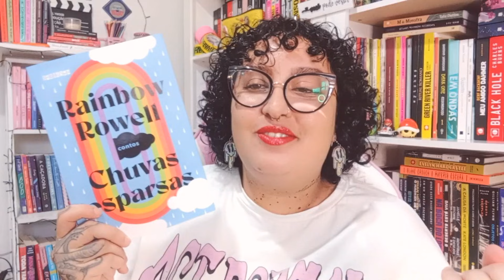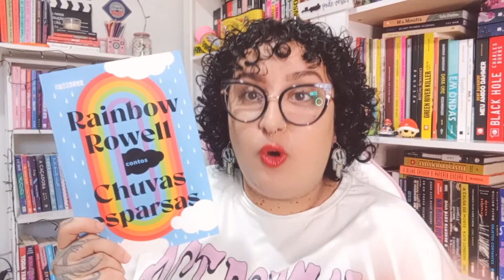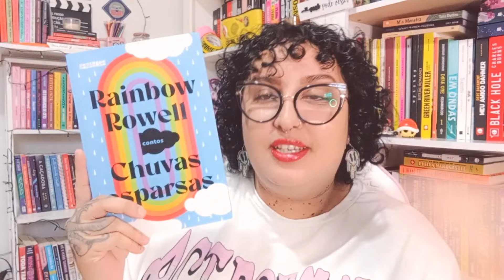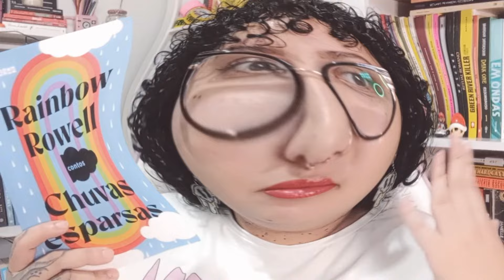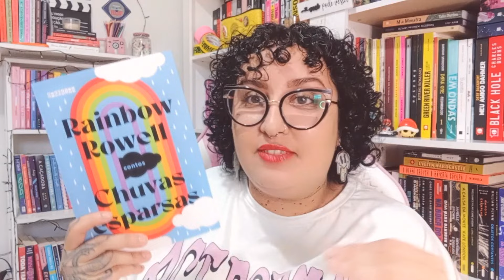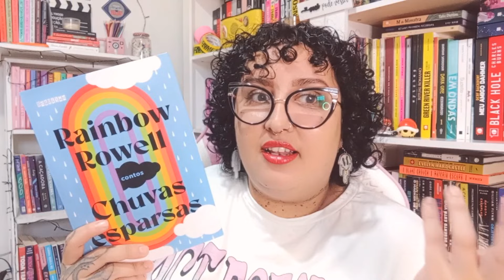📖 RESENHA | Chuvas Esparsas (Rainbow Rowell) | medos e inseguranças de jovens adolescentes! 🙃🫀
🌈 TORNE-SE MEMBRO: venha ser um vloguinho

Oii gente, no vídeo de hoje eu conto tudinho o que achei sobre o livro Chuvas Esparsas, o mais novo lançamento da aclamadíssima Rainbow Rowell. ✨

📚  LIVROS MENCIONADOS E ONDE ENCONTRAR:

➡️ Chuvas Esparsas

💖 COMPRE NA AMAZON (comprando com o link, você ajuda o canal!)

💖 COMRPE NO MAGAZINE (comprando com meu link, você ajuda o canal!)